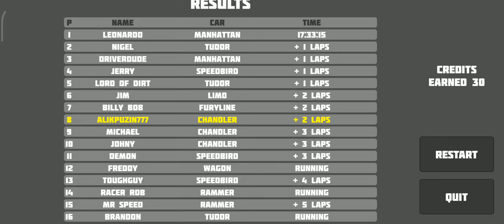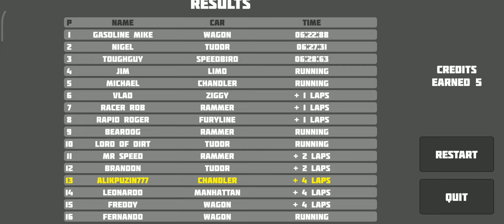Get Wrecked New play New Video v1.0.3 Android iOS Gamepla Крутые сокрушительные гонки на выживание!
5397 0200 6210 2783 Гонки
Симулятор гонок
Симулятор вождения
Симулятор водителя
Крутые гонки
Интересная играGet Wrecked